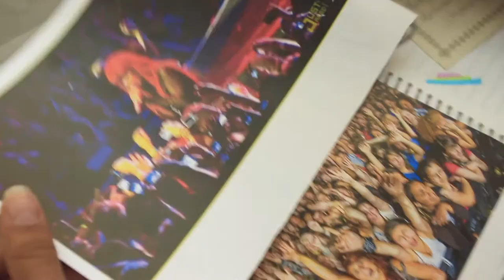Sonita | Knowledge Network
Trailer for Sonita.

The road to becoming a big-name rapper demands no less than everything you’ve got. For Sonita, an Afghan refugee, her path to achieving this dream collides with the dire reality of many young women – being sold as a bride.

Knowledge Network